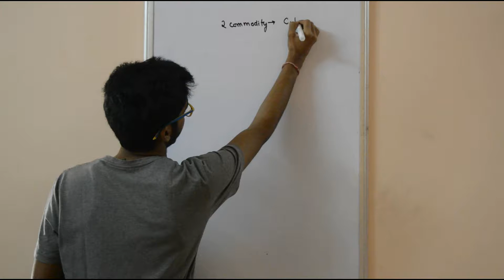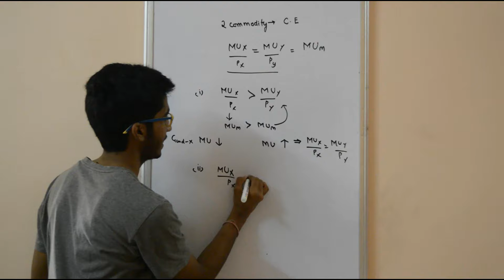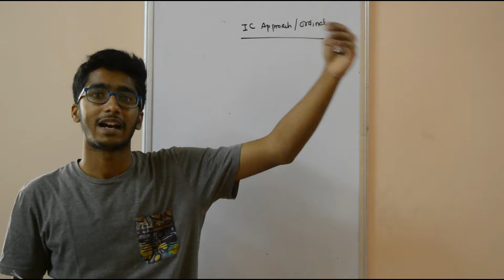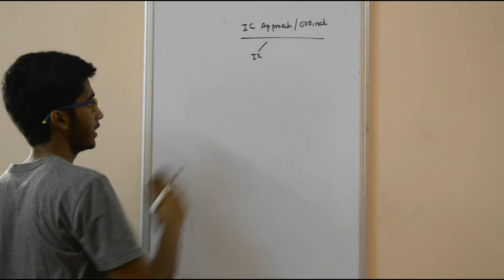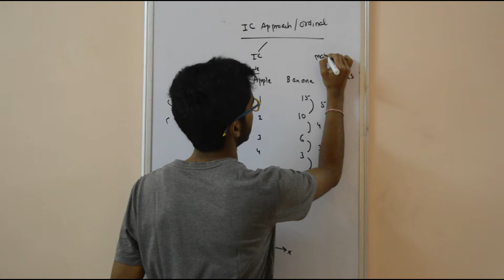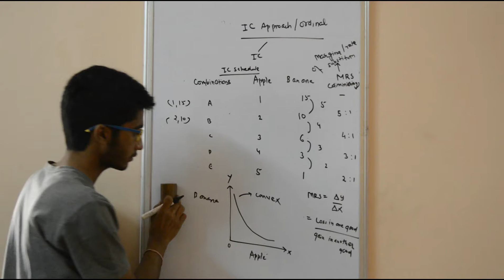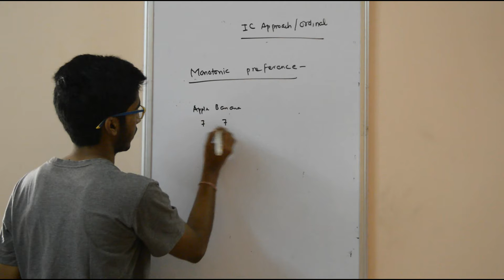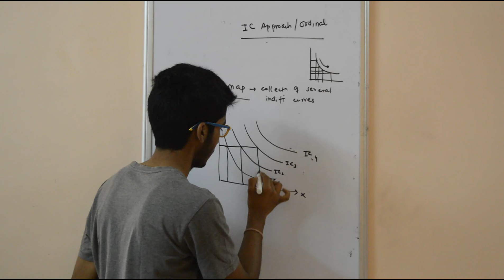Cbse Class 12th Economics- Microeconomics:Ch2-Consumer's Equilibrium,part-5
We would here answer to questions like- What if consumer's equilibrium is not attained, What is ordinal approach,indifference curve and so on!
This video seeks to provide knowledge mainly on Ordinal Approach ,the topic indifference curve and monotonic preference of a consumer.The part 6 would further continue and complete this part which would be soon released!
AT THE SAME TIME INVITE YOUR FRIENDS TO LEARN ECONOMICS FROM ECOMYWAY.
It's your very own online platform for Cbse Class 12th ECONOMICS.